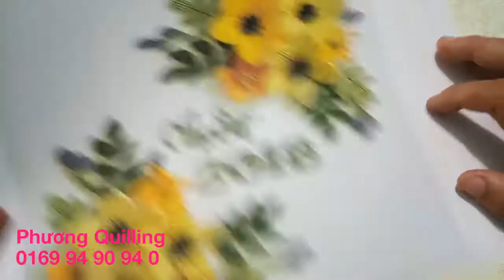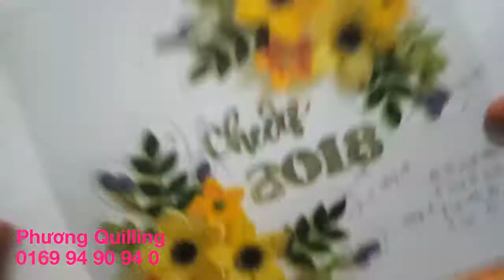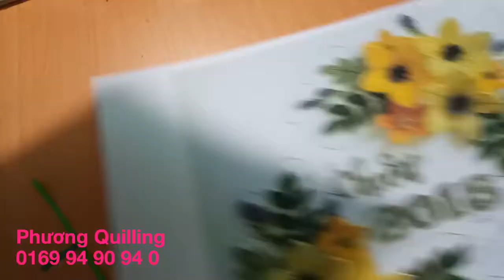Hướng dẫn ❤ Tranh Quilling 3D Hoa